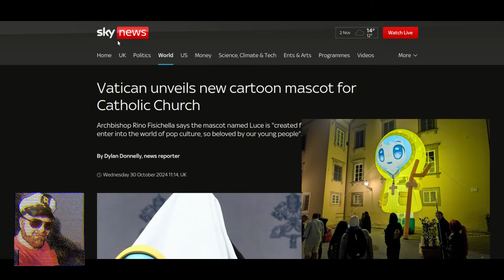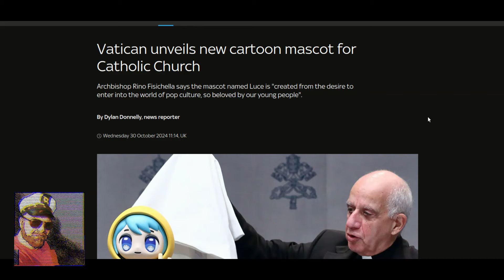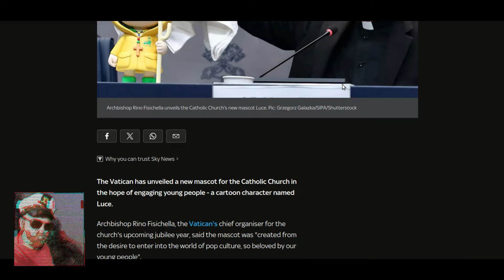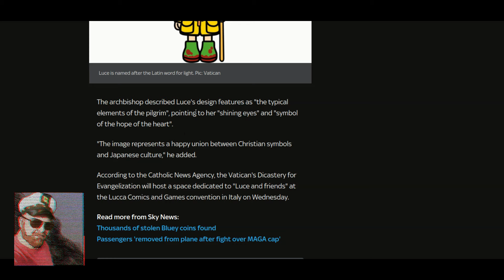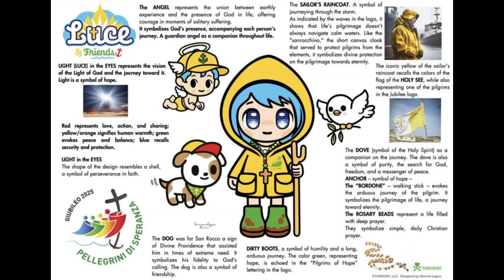Luce the Vaticans NEW Mascot !?!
Who is Luce, the Vaticans' New Mascot? We will find out together in this video!